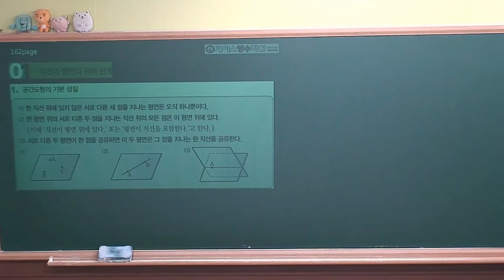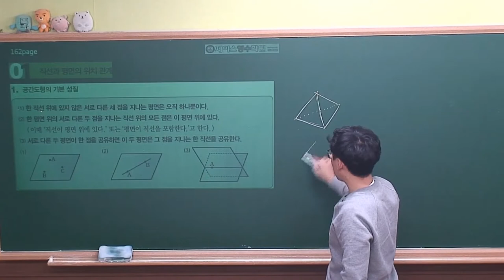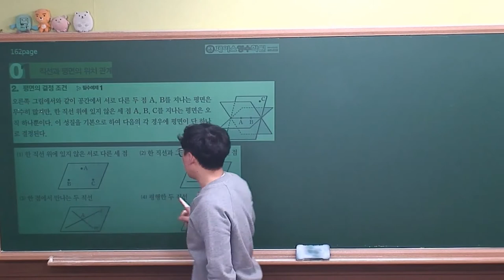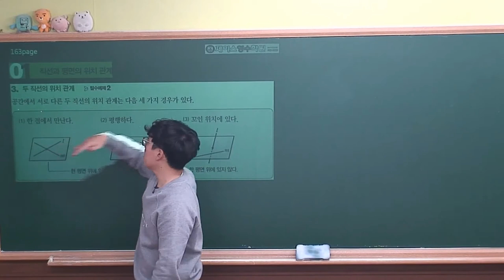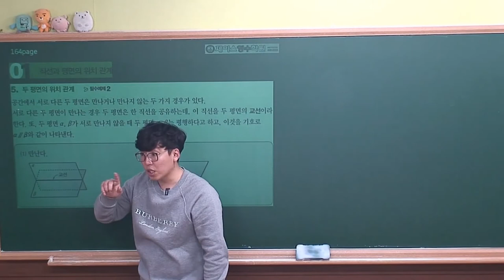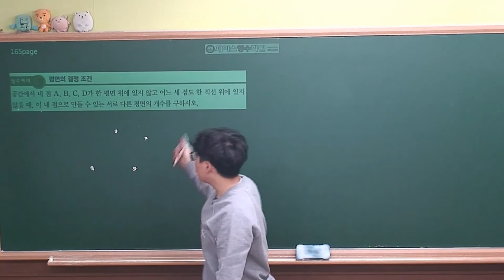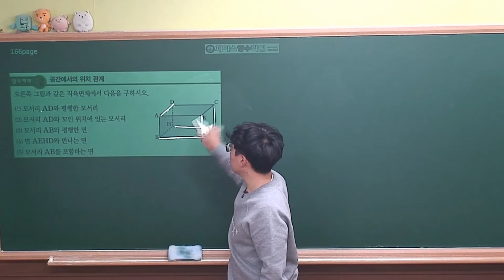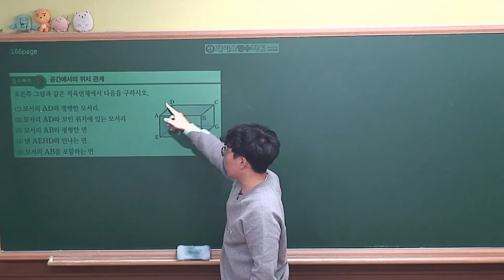[ 기하 개념원리 (2020년 고3) ] Ⅲ-01(1)직선과 평면의 위치 관계